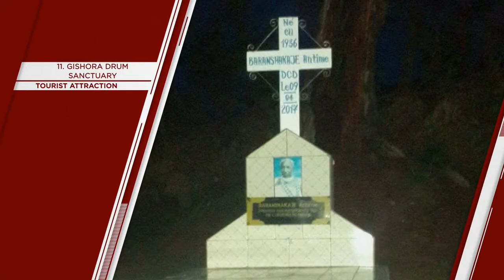"BURUNDI" Top 17 Tourist Places | Burundi Tourism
Burundi (Things to do - Places to Visit) - BURUNDI Top Tourist Places
A country in East Africa

Burundi, officially the Republic of Burundi, is a landlocked country amid the African Great Lakes region where East and Central Africa converge.

One of the smallest countries in Africa, Burundi is landlocked and has an equatorial climate. Burundi is a part of the Albertine Rift, the western extension of the East African Rift. The country lies on a rolling plateau in the center of Africa. Burundi is bordered by Rwanda to the north, Tanzania to the east and southeast, and the Democratic Republic of the Congo to the west.

Things to do in BURUNDI - Places to Visit in Burundi

BURUNDI Top 17 Tourist Places - Burundi, East Africa